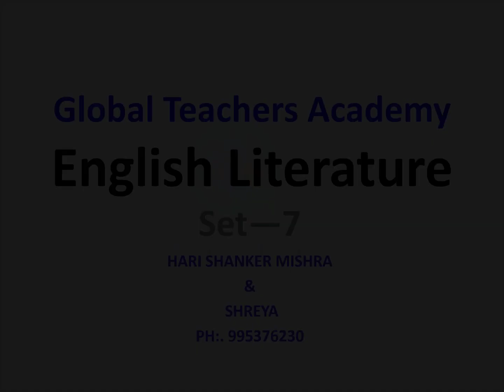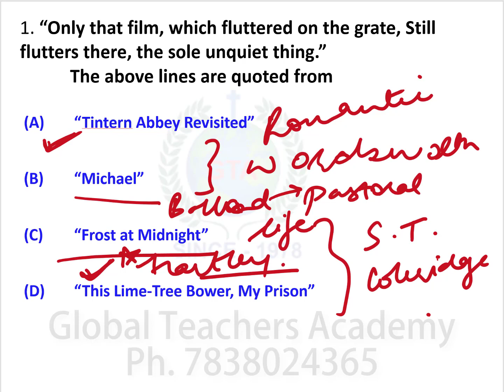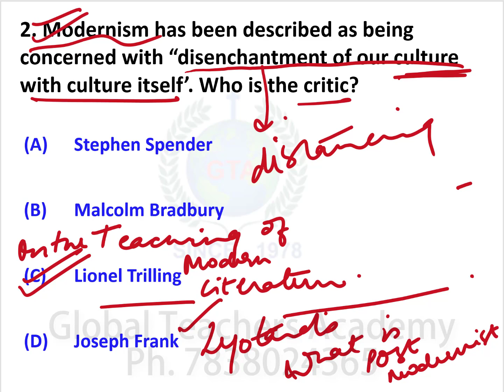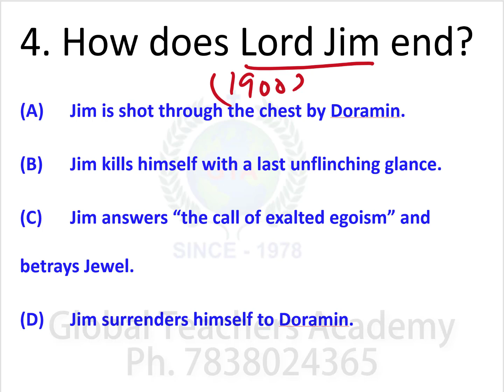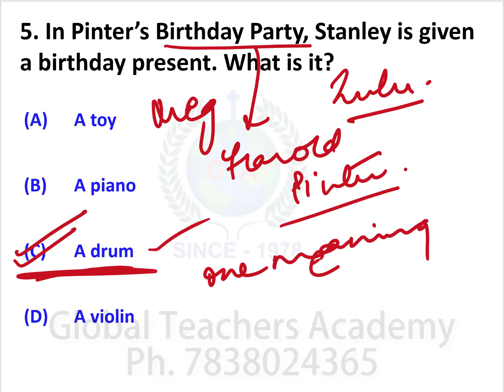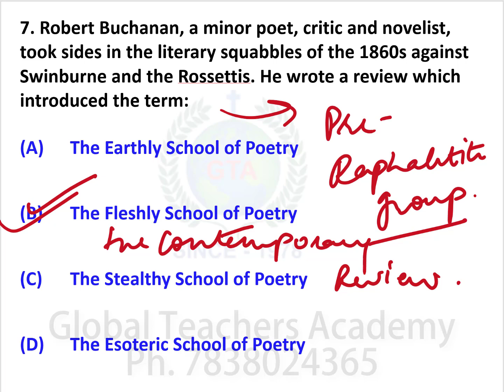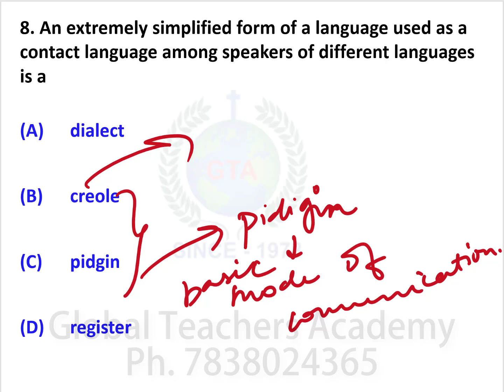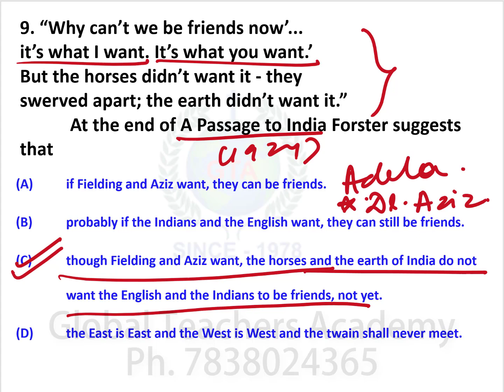3 - English Literature NET / UPSC - Quick Revision - 3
D-2 , Arjun Nagar , Safdarjung Enclave
Near Reliance Fresh , New Delhi-110029
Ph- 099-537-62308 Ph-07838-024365